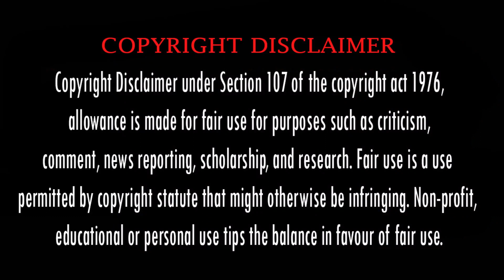Gurthunda Seethakalam (Memories) Movie Malayalam Review | Telugu Movie Malayalam Dubbed Review